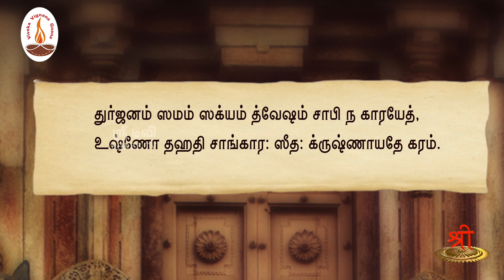ஆத்திசூடி| 42. கோதாட்டு ஒழி | ஒளவையார் | ShreeTv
கோதாட்டு ஒழி

விளக்கம்: நெறிதவறிய செயல்களை ஒழித்துவிடு.

தேசியத்தையும், தெய்வீகத்தையும் பேணிக் காக்க ஸ்ரீடிவிக்கு உதவுங்கள்:

Name: Shree Media Services
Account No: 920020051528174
Bank Name: Axis Bank
IFSC Code: UTIB0001714
Branch: West Mambalam